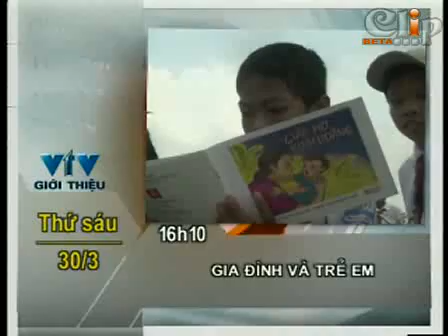VTV1 Program intro (2006-2007)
Credit: as tagged + VTV